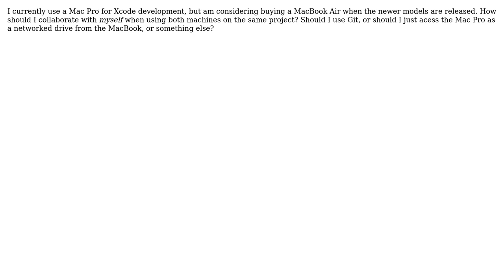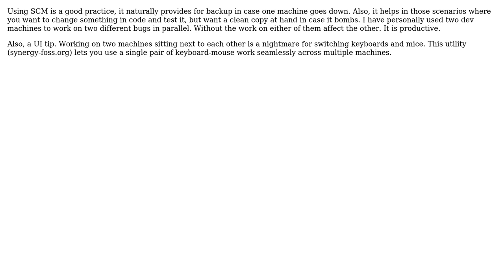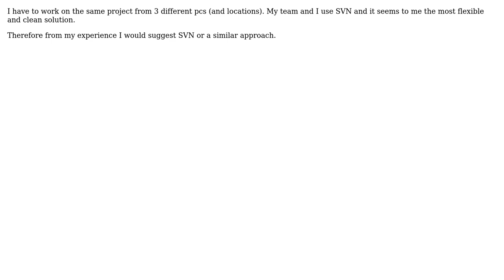Software Engineering: One Developer, Two Machines (5 Solutions!!)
Software Engineering: One Developer, Two Machines

With thanks & praise to God, and with thanks to the many people who have made this project possible! | Content (except music & images) licensed under CC BY-SA | Music | Images & others | With thanks to user Michael Mangold user Marlon user harald user FrustratedWithFormsDesigner user Francesco user Amol user Alan B and the Stack Exchange Network Trademarks are property of their respective owners. You are responsible for your own actions.